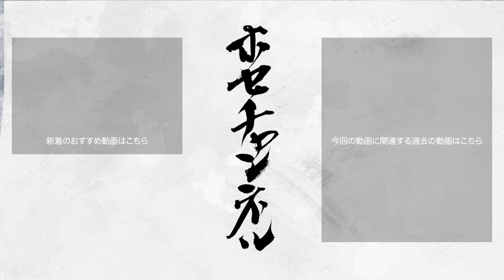【試合動画】藤本・熊倉 vs 上原・糸洲（稲福杯 男子団体準決勝第2ダブルス）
このチャンネルでは藤本ホセマリが、バドミントンの基本的な動作や技術、また上級者も役立つコンテンツを配信致します。

【藤本ホセマリのSNS】
▼Twitterはこちら